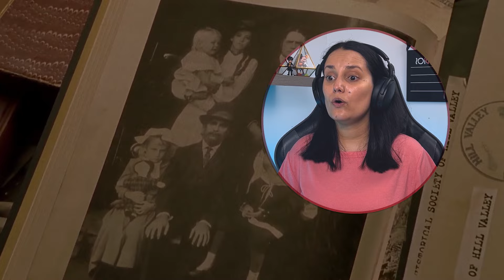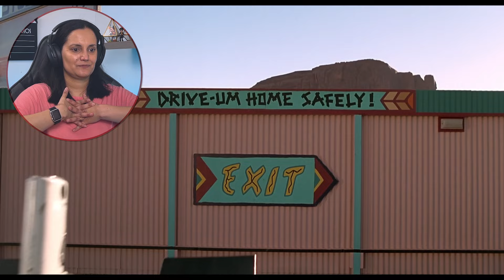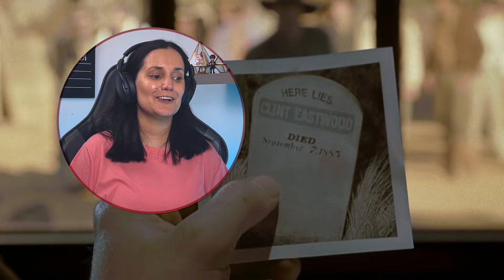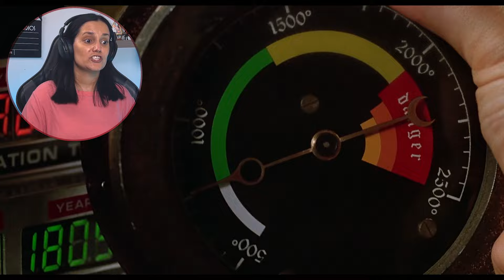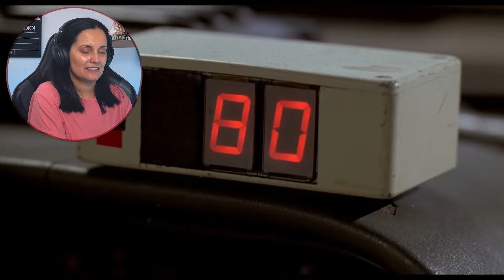The PERFECT ENDING?? *Back to the Future* III | Movie Reaction | First Time Watching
👋 Howdy! Let’s gear up for a wild ride as we venture into the Old West with Back to the Future Part III for the *first time*! Join me in this time-traveling escapade as we explore the final chapter of the iconic trilogy – Back to the Future.

🕰️ *About Back to the Future Part III:*
🎬 Saddle up as we revisit the beloved characters of Marty McFly and Doc Brown, played by Michael J. Fox and Christopher Lloyd, in this classic Western adventure. From DeLorean hijinks to wild shootouts, we'll be experiencing for the first time every twist and turn, providing honest reactions, movie commentary, and a fresh perspective on this time-travelling gem.

0:00 Intro
01:02 Movie Reaction
31:37 Movie Review

🟠 If you’d like to watch my FULL LENGTH reaction to BACK TO THE FUTURE 3  and other reactions, help me decide what to watch next, and have access to exclusive content, don’t miss the opportunity to become my PATREON: 👇🏼

First time watching, Movie Reaction, Movie Commentary, Movie Review, Carol reacts,

Original:  Back to the Future Part III